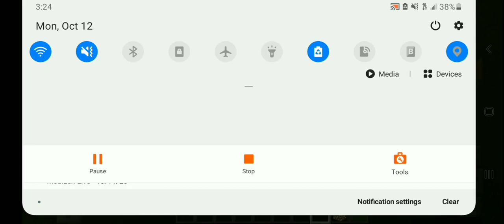Building A Barn in Minecraft!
I built a barn in Minecraft!